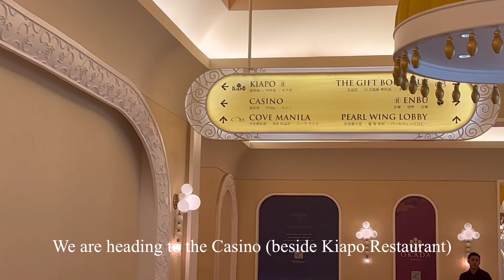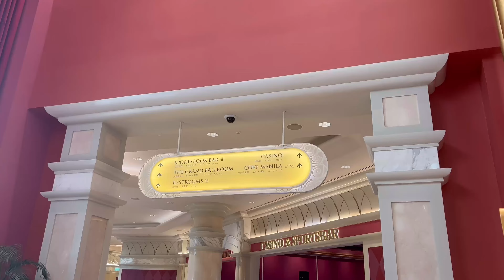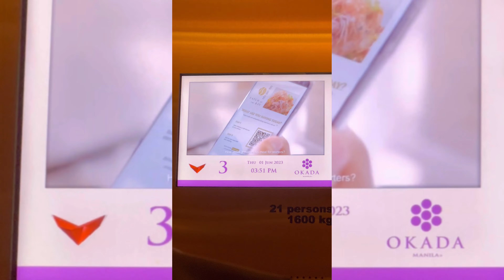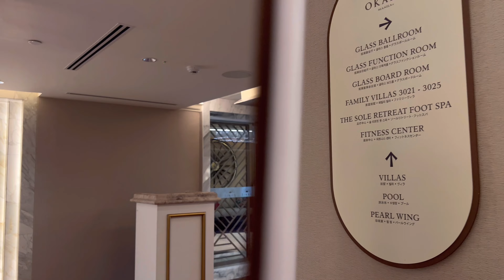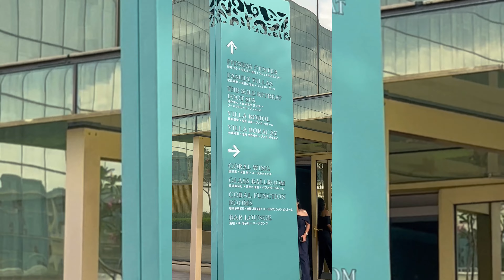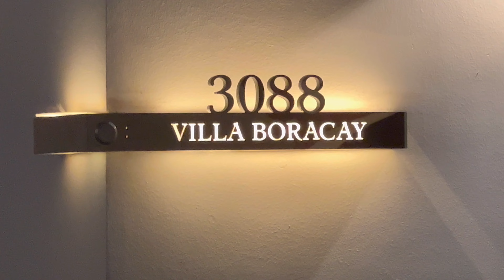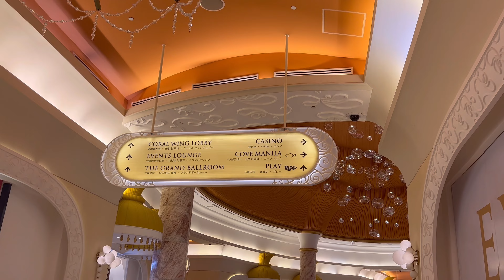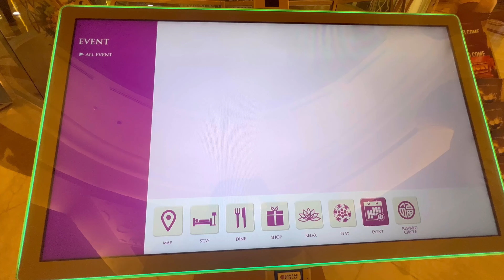OKADA MANILA | deluxe room tour | virtual walking tour | fountain show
Okada Manila occupies an area of 44 hectares (110 acres) of the Entertainment City 26,410.77 square metres (284,283.2 sq ft) allotted to gaming. The hotel building of Okada Manila is composed of Pearl Wing and Coral Wing with each wing having 15 floors to be connected by two sky bridges. The glass facade of the building has a gold color representing the hue of Manila Bay's sunset, and is one of the casino's key themes.The US$2.4 billion phase one of the casino project includes 993 hotel rooms. More than 3,000 electronic gaming machines and 500 table games were planned to be installed in the casino complex.

Included in Okada Manila's amenities are The Retreat Spa and PLAY, an indoor facility for kids. There is also an allotted 8,409 square metres (90,510 sq ft) shopping area within the casino resort.

The Fountain- A large central fountain, dubbed as "The Fountain" is the centerpiece of the casino resort complex spanning 37,464 square meters (403,260 sq ft).

OKADA MANILA DAY TOUR .IG-worthy spaces and picture-worthy spots
(ExtraOrdinary Guided walking Tour)
Join our extraordinary guided walking Tour @ Asia's largest
Forbes five-star integrated resort.

Hotel Rooms
~ Cove Manila Indoor Beach Club
* Sportsbook Bar
The Garden
The Retreat Spa
Restaurant
~ Promenade
* Casino Floor
~ Coral Wing Lobby

Where to stay in Manila, hotel recommendations in the Philippines, luxury hotel and casino in the Philippines, most expensive hotel in the Philippines, five star hotel, spa retreat, cruise ship inspired hotel, hotel reviews, hotel staycation, virtual walking tour, Philippines BIGGEST Luxury Resort & Casino,  Walking Tour + Fountain Show, fountain dance, cove manila, indoor beach club, most expensive hotel in manila Philippines